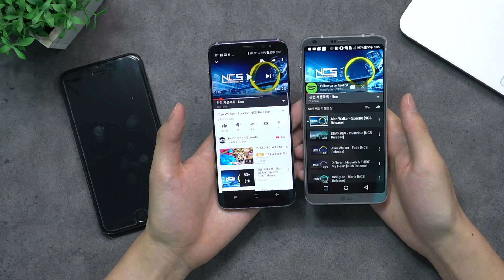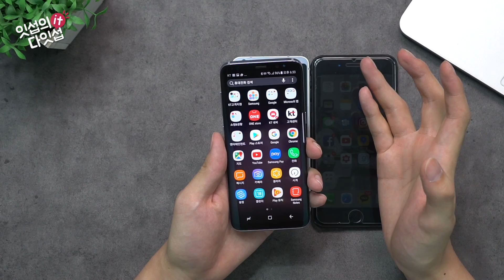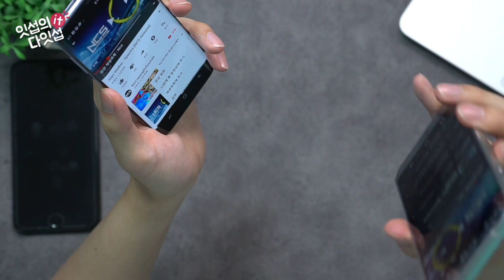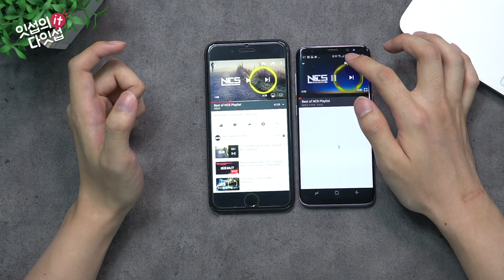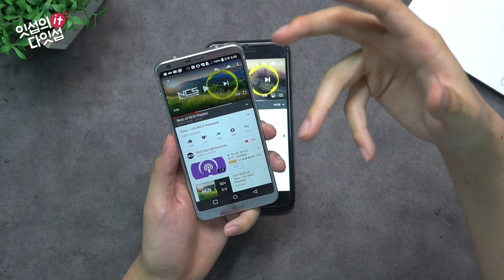갤럭시S8 vs LG G6 vs 아이폰7 플러스의 내장 스피커 테스트! 애플 : 비교할걸 비교해야지(Galaxy S8/LG G6/iPhone 7 Plus Speaker Test)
갤럭시S8 vs LG G6 vs 아이폰7 플러스 내장 스피커에 대한 자세한 정보는 클릭해주세요!

 모델명 : 삼성 갤럭시S8, LG G6, 애플 아이폰7 플러스
 특징 : 방수방진, 아이폰7/플러스는 스테레오 스피커

 요약정리
 - 아이폰 미만 잡.
 - 갤럭시S8과 LG G6는 거의 비슷한 수준.
 - 굳이 선택하라면 정말 미미한 차이로 LG G6의 다듬어진 소리.
 - 최대 볼륨으로 테스트했는데, 소리 크기는 비슷한듯.